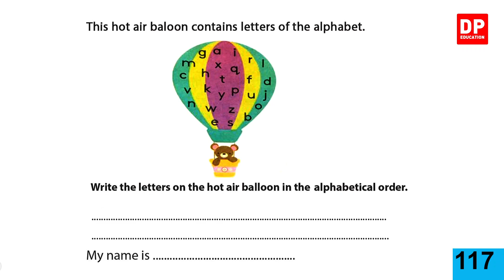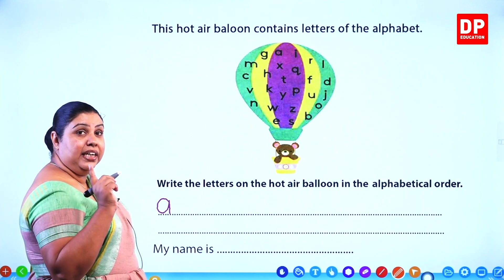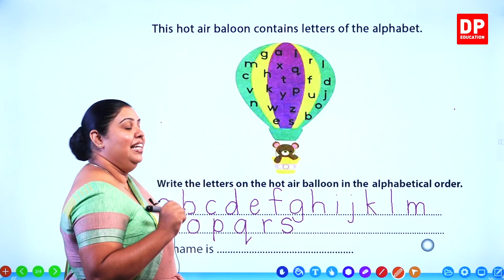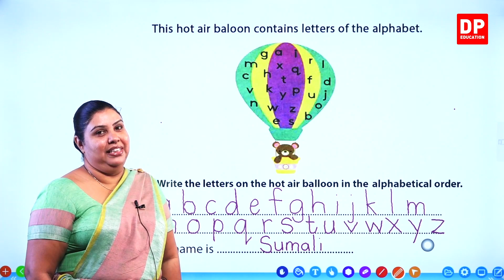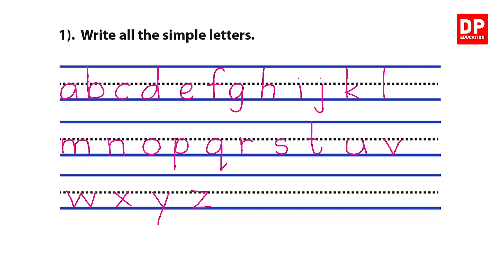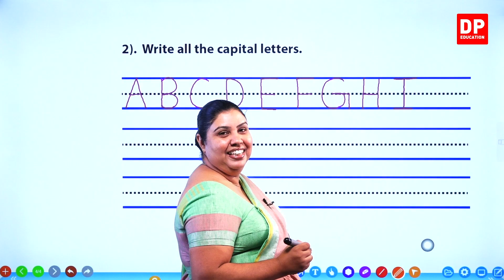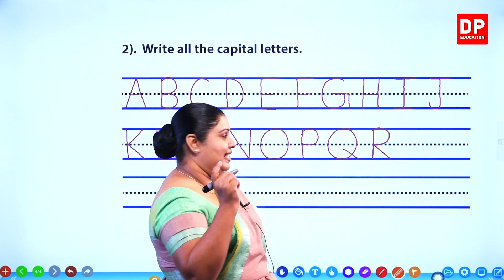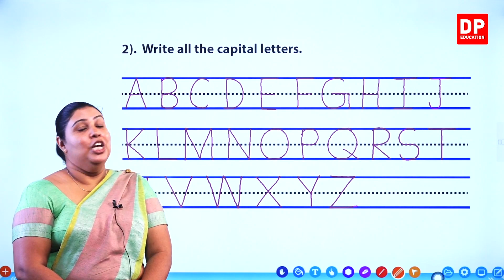Writing Practice (Revision) English සිංහලෙන් | Grade 03